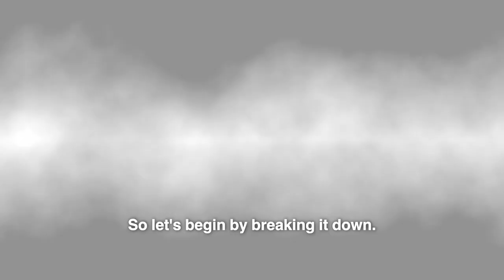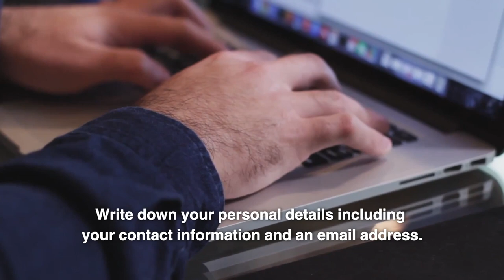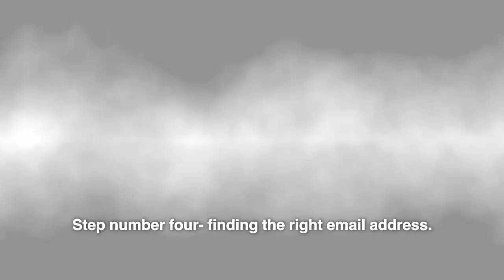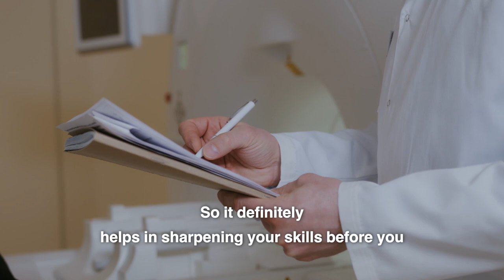How to Apply for Hospitation: Secure Your Medical PG in Germany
Finding Value From This Video? Leave Us Your Honest Review on Google

In this video, I walk you through the entire process of applying for a "Hospitation" in a German hospital, which is an essential step if you're planning to pursue a medical residency (PG) in Germany. I begin by explaining the importance of Hospitation—it’s a hands-on learning experience where you get to work directly with patients and doctors, gaining invaluable skills in your chosen specialty.

I then break down the key steps you need to follow to successfully apply. First, I guide you on how to design a professional CV in German, ensuring you highlight your qualifications and experiences effectively. Next, I cover the essentials of writing a compelling cover letter that showcases your motivation and passion for the field. I also explain the importance of gathering the right documents, like your German language certificate and medical degree, and how to find the correct email address to send your application directly to department heads.

Finally, I share tips on how to stay persistent and keep applying to multiple hospitals until you get a response. I also give you a glimpse into what a typical day during your Hospitation might look like, emphasizing the importance of professionalism and attention to detail.

If you’re serious about starting your medical career in Germany, this video is packed with practical advice to help you succeed.

Hi Friends, I'm a medical Doctor living in Germany. To get you a pg in Germany, and to be successful in getting a pg in germany, you need to give exams: Fachsprachenprüfung FSP and the Kenntnisprüfung KP. I will tell you how you can get an internship and increase your chances of being successful in securing a pg in your dream subject.

Have you ever tried finding the answer to the elusive question how to do medical pg in germany for indian students? I was where you are 6 years ago. This video is a step by step guide on applying for a pg in germany. I have even attached my real CV I used to apply for jobs in germany. You can download it from down below. Join me as I discuss the step-by-step process of getting a medical pg in germany. From obtaining a job seekers visa, document verification, opening a blocked account, internships (hospitation), and the necessary costs involved. I'll also shed light on important topics like life in Germany, finding suitable accommodation, managing food expenses, transportation options, and more.

Subscribe to my channel as the one stop destination for valuable updates and insightful videos on topics such as residency opportunities, studying abroad, and the unique experience of living and working as a doctor in Germany.

Chapters:

00:00 Introduction
00:12 Why Hospitation?
How to Apply
00:58 Step 1: How to Design a CV?
02:11 Step 2: How to write a Cover Letter?
02:30 Step 3: How to prepare your Documents?
02:48 Step 4: How to find the correct Email Address?
03:18 Step 5: Secret to Success
03:35 A day in your life at Hospitation
04:05 Closing Thoughts

Useful Links